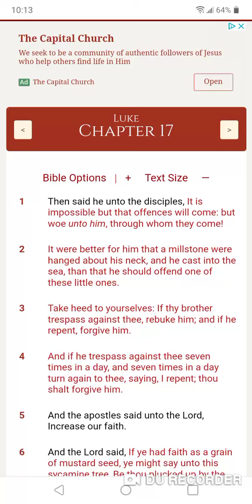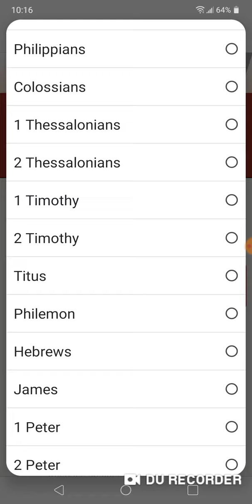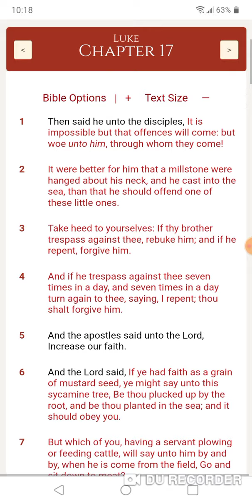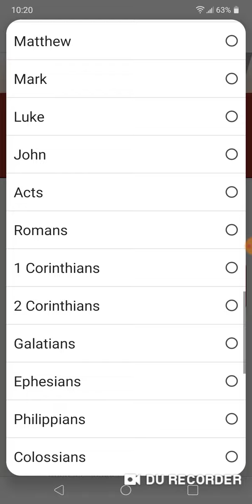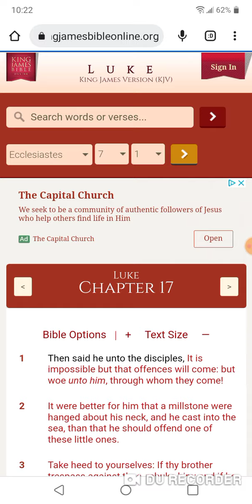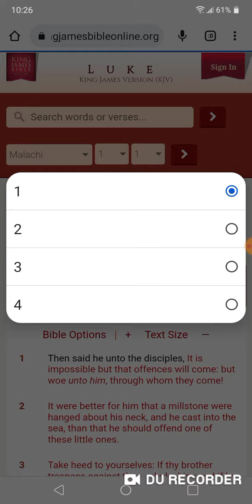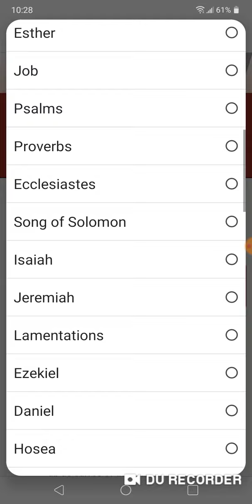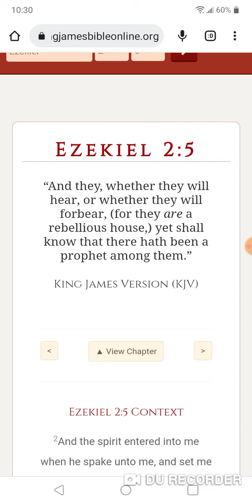THE TRUMPET 🎺 BLEW THE SOUND DID YOU HEAR IT!!!!